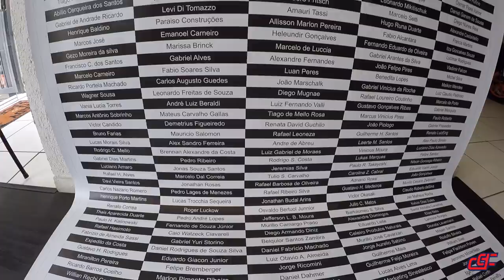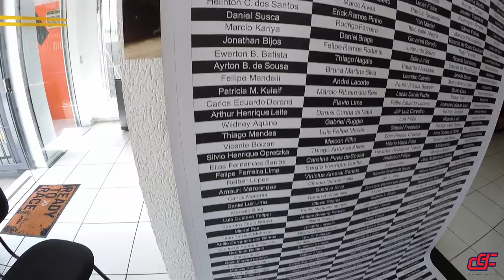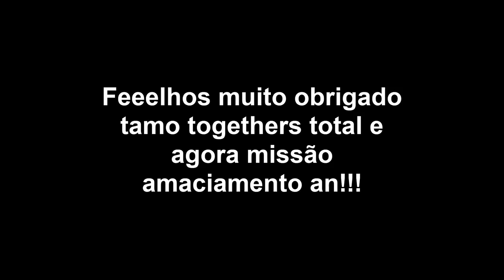Bem vinda Durvalete a irmã (feat. Bello Bello hahaha) - Amaro Motos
Durvalete chegou para ficar e agora vou amaciar auuuuu.

Tamo togethers feeelhos an.

We will never forget the 630 brothers, because in Chico we Trust.

Grande abraxxx

Grande abraxxx.

2MT.